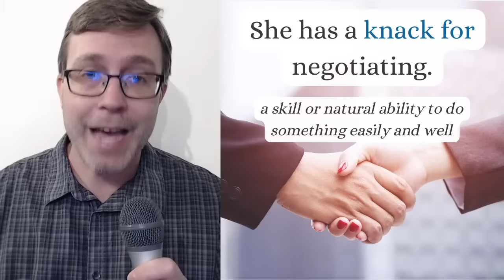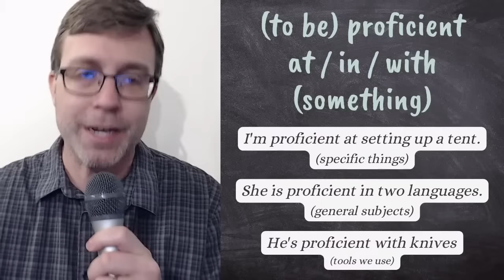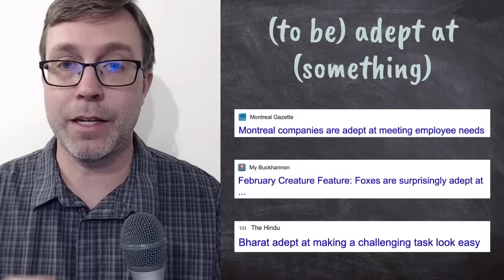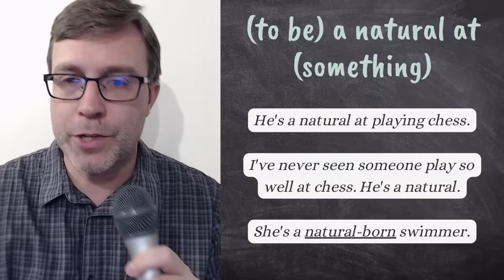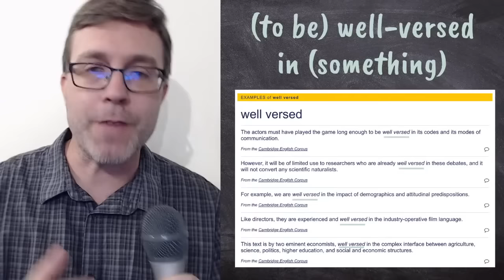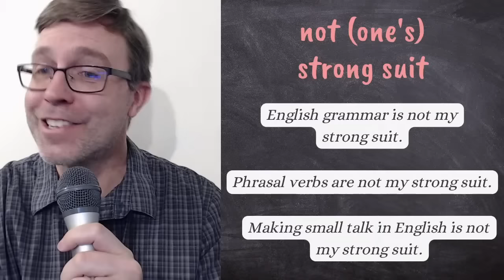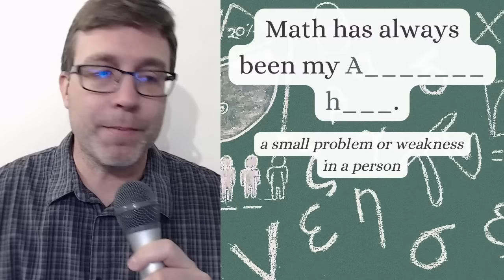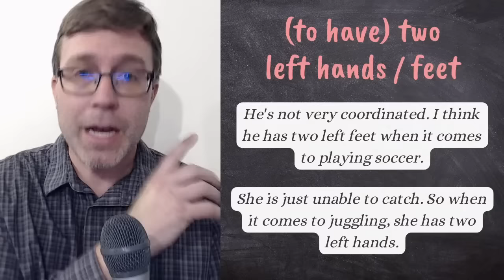SUPER USEFUL PHRASES | Expressing Ability vs Inability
Let's learn some useful phrases to help you talk about the things you are good at doing as well as phrases to talk about things you need to work on.

This is important vocabulary because we often talk about our skills and abilities - and those of others - when it comes to a variety of activities.